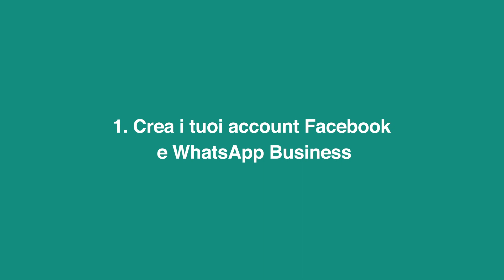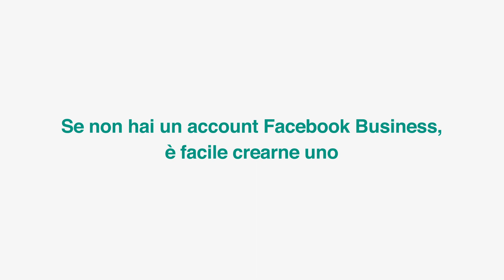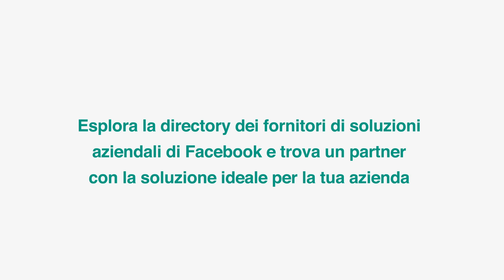Come iscriversi all’API di WhatsApp Business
Scopri come iscrivere la tua azienda all’API di WhatsApp Business in pochi minuti lavorando con un fornitore di soluzioni aziendali.